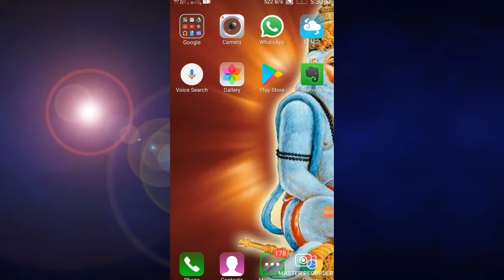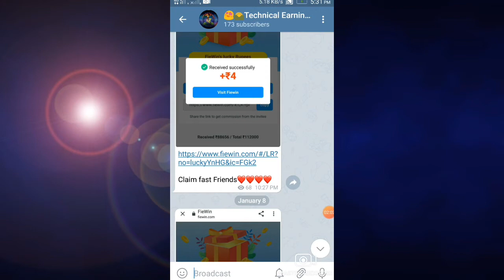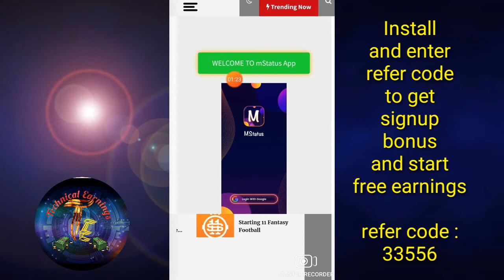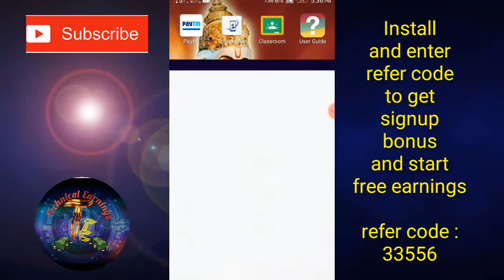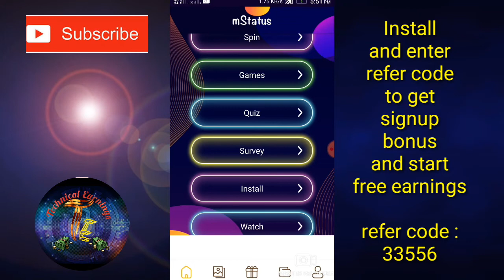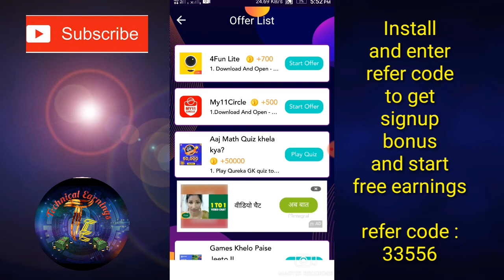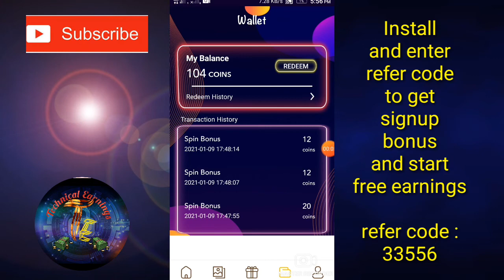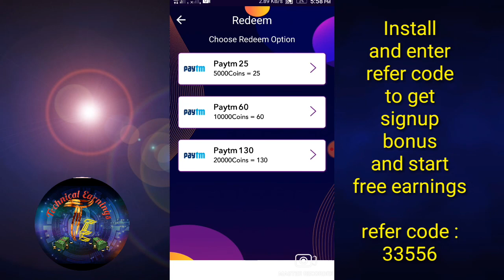New PAYTM EARNING app LAUNCHED | Free and huge earnings spin, games ,quiz, install and more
Hi friends !

😍🌄Technical Earnings🌄😍
Believe yourself

Just SIGNUP and start huge earnings by simply game

Note :Enter my refer code to get SIGNUP bonus